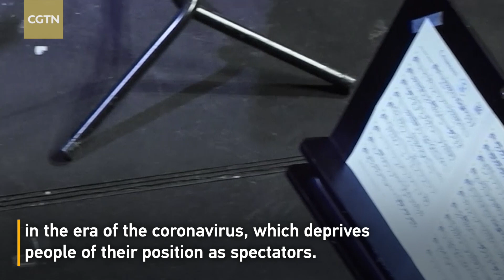Barcelona opera house reopens to audience of plants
After closing for three months, Barcelona's El Liceu opera house reopened with its first concert on June 22 to an audience of 2,292... plants. The event took place the first day after Spain ended its state of emergency. Organizers said the intention was to reflect on the absurdity of the human condition in the era of the coronavirus, which deprives people of their position as spectators. All 2,292 plants (the theater's full seating capacity) will be given to local healthcare workers as a sign of gratitude for their work during the outbreak. The concert was also streamed live on the venue's website.